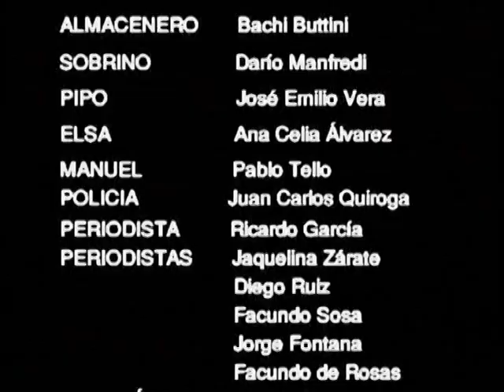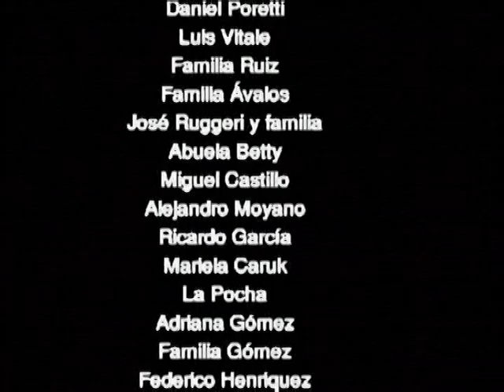Dos tintos - Cortometraje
Cortometraje de tesis de Gaspar Gómez
Escuela Regional Cuyo de Cine y Video
1998
Actores:
Bachi Buttini
José Emilio Vera
Raúl "Tato" Sosa
Fernando "Bocha" Monetti
Pablo Tello
Ana Celia Álvarez
Darío Manfredi

Guión y dirección:
Gaspar Gómez
Producción: Paula Ruiz Ávalos
DF: Máximo Becci
Cámara: Andrés Fontana
Sonido: Gustavo Peña y Lillo
Escenografía: Roxana del Rosso